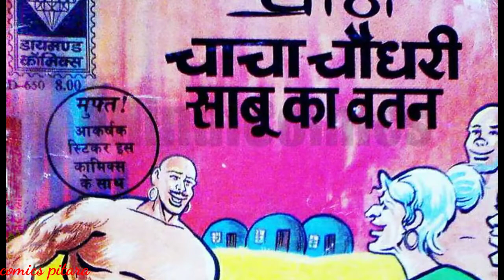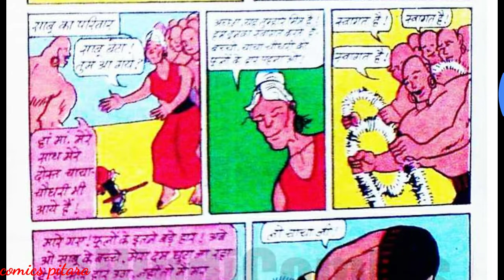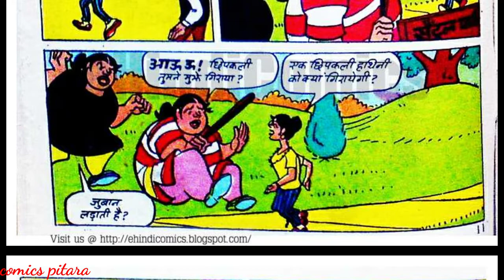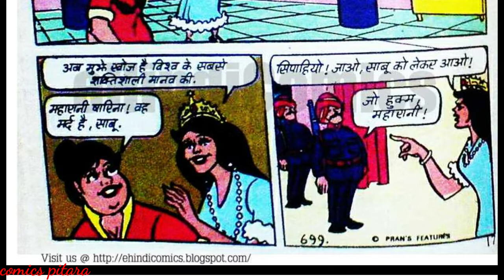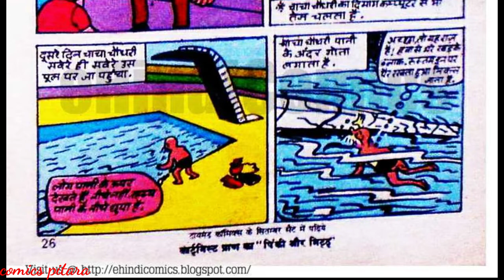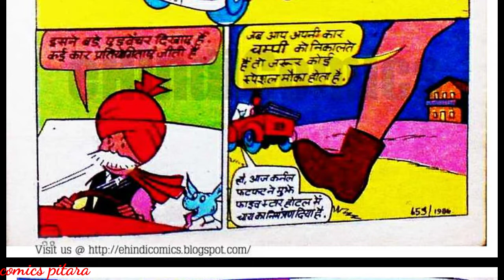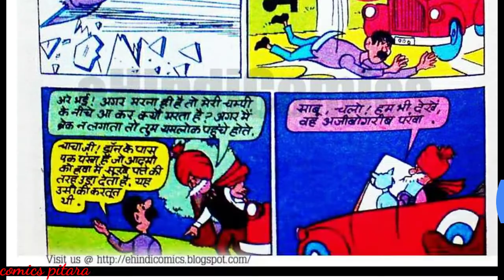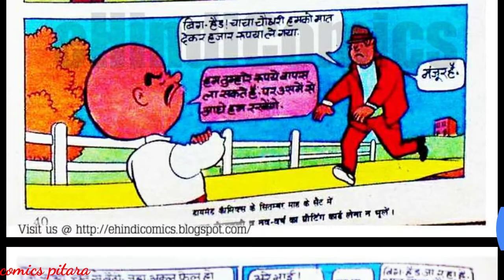Chacha Chaudhary aur sabu ka watan | diamond comics | chaha Chaudhary comics | raj comics